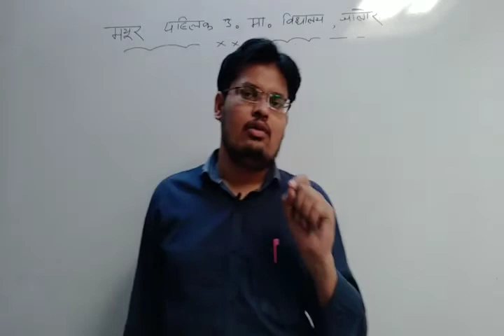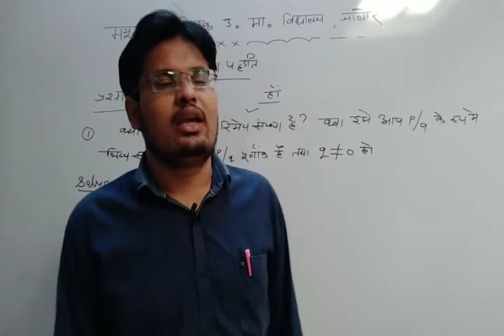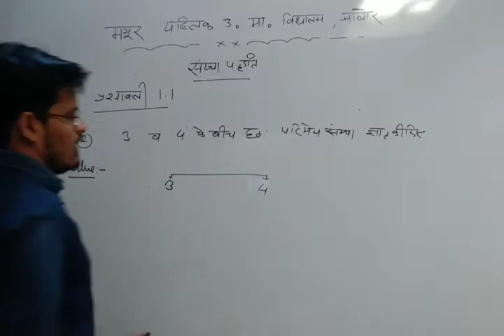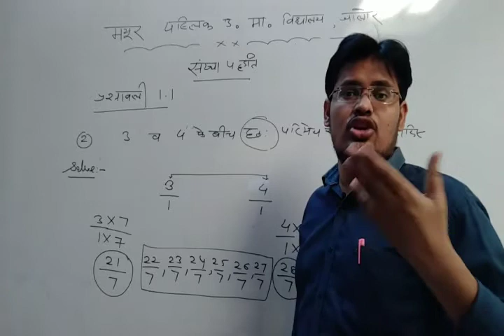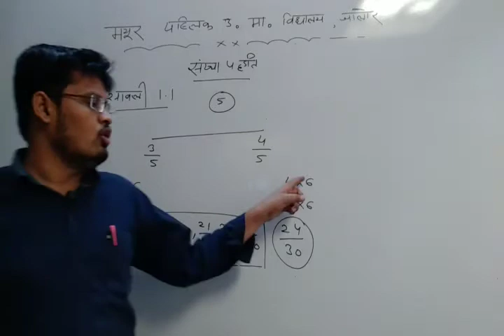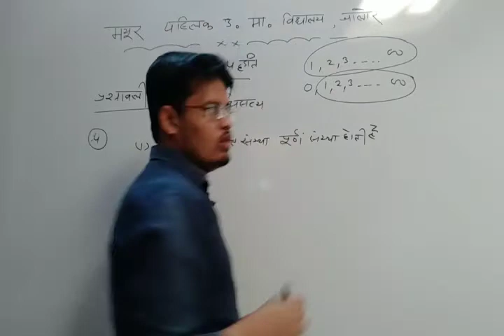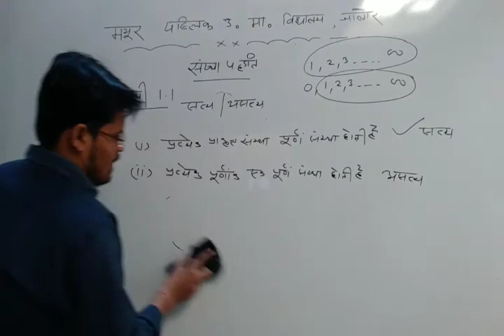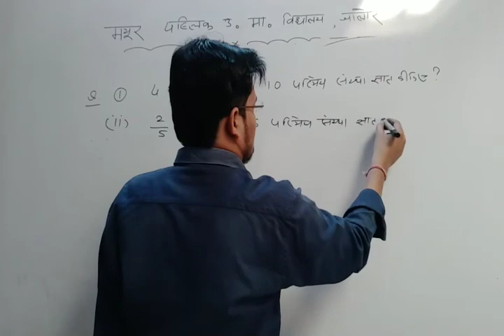BY MS || CLASS IX || NUMBER SYSTEM (संख्या पद्धति)||unit 1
Unit - 1 संख्या पद्धति (video -03)